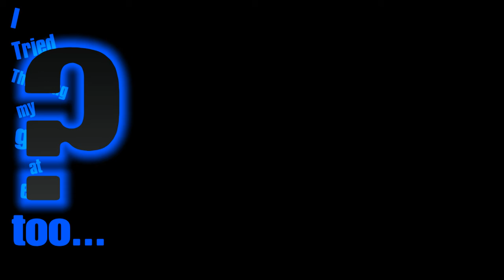Funny moments Part 3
Heres a video with me and my girls hope you enjoy. (^-^)/